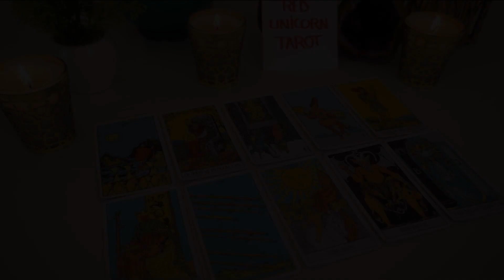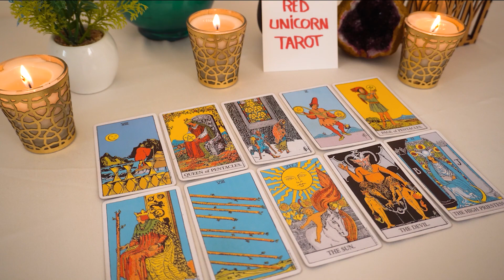GEMINI💖 They're Pretending To Be Okay Without You Gemini, But The Truth Is, They're Not..🔮👀💔